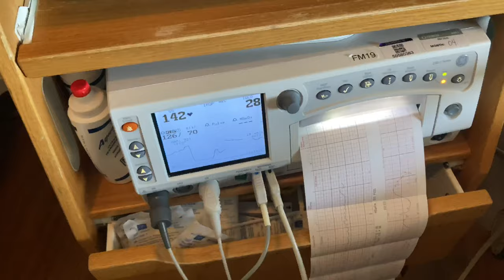Harper Lee’s Birth Journey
The journey of our first baby birth